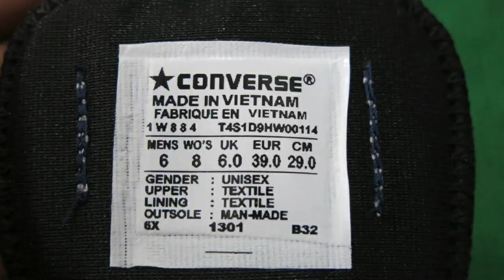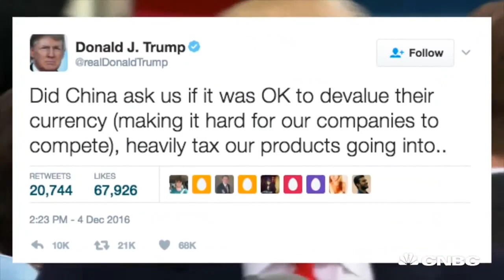NDPT Tác Động Của Chiến Tranh Thương Mại Mỹ-Trung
Tác Động Của Chiến Tranh Thương Mại Mỹ-Trung
Bài Viết Thanh Phương
Thanh Trang thực hiện